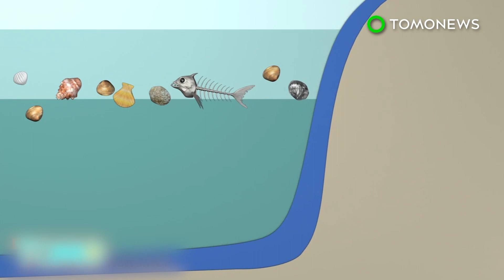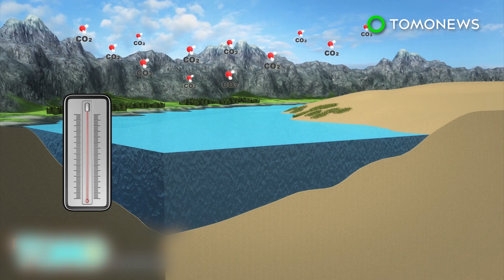Boaty McBoatface: Sumbarine set for first voyage to Southern Ocean - TomoNews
LONDON — The yellow submarine named Boaty McBoatface is set to begin its first voyage this week.

Boaty McBoatface was the name chosen by the public for the UK’s new polar research ship. The British government, however, didn’t appreciate the humor and named it RRS Sir David Attenborough, after the naturalist and broadcaster.

Boaty McBoatface is a new type of autonomous submersible that can descend to a depth of 6,000 meters and can travel under ice. It can transmit data back to its mothership via a radio link.  There are in fact, three submersibles bearing the name.

It will leave Punta Arenas, Chile aboard British polar ship, RRS James Clark Ross to the Southern Ocean this Friday. The ship will release the submarine in an underwater ridge known as the Orkney Passage. The submarine is going to map the circulation of deep waters known as the ‘great ocean conveyor’, which plays a critical role in regulating our climate system.

“The Orkney Passage is a key chokepoint to the flow of abyssal waters in which we expect the mechanism linking changing winds to abyssal water warming to operate. We will measure how fast the streams flow, how turbulent they are, and how they respond to changes in winds over the Southern Ocean,” Professor Alberto Naveira Garabato from the University of Southampton, the lead scientist of the research cruise commented in a press release.